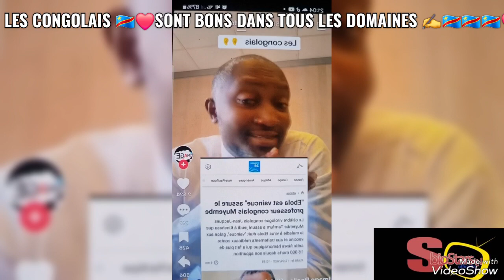🇨🇩❤️CONGOLAIS EST FIÈRE CAR CHEZ NOUS IL Y A TOUT ET NOUS SOMMES SUFFISANTS🇨🇩